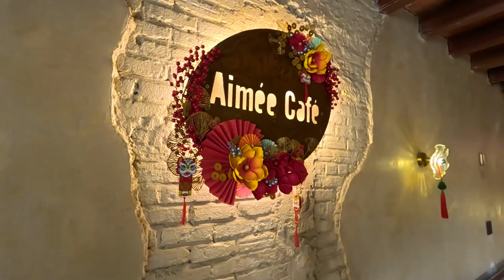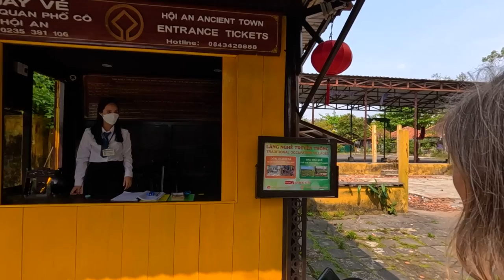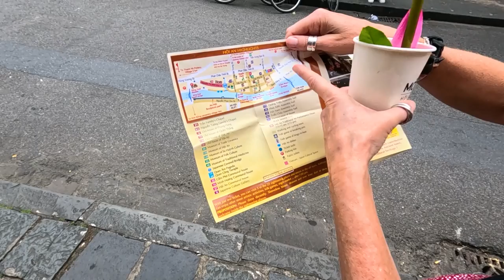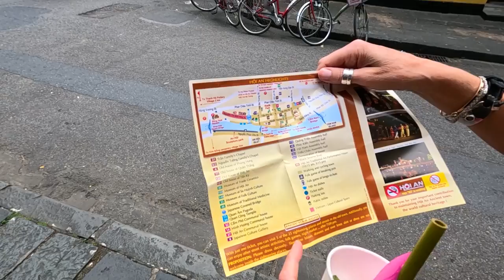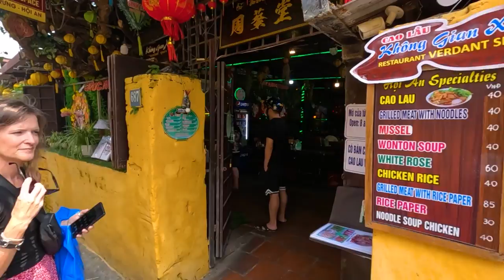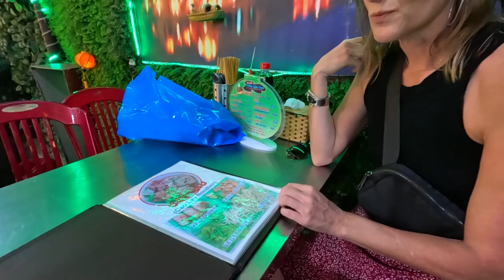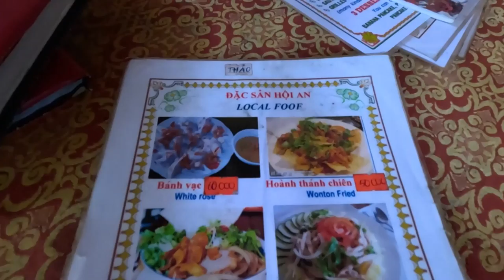The BEST of HOI AN 🇻🇳 Travel to the CULTURAL GEM of Central Vietnam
Hello from Hoi An, Vietnam!!  Hoi An is a charming and picturesque town located in central Vietnam, known for its well-preserved architecture, vibrant cultural heritage, and amazing traditional food.  In this video, we will show you the best Hoi An has to offer! We start by exploring the beauty of the ancient town, a UNESCO World Heritage Site. Here you can see the intricate architecture of the old houses and temples that reflect a mix of Chinese, Japanese, and Vietnamese influences.  Needing travel insurance for an upcoming trip?  Check out SafetyWing Insurance for a great deal on short or long-term coverage